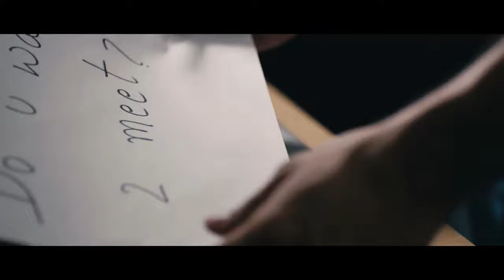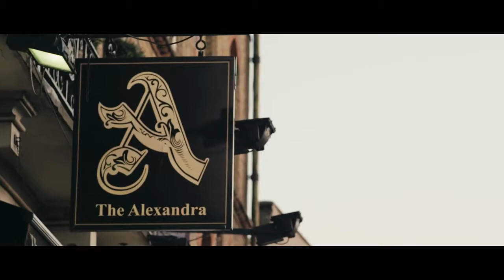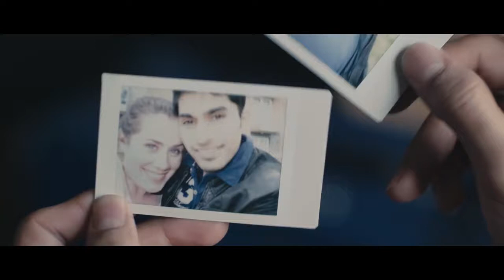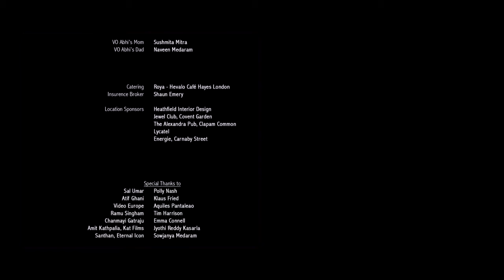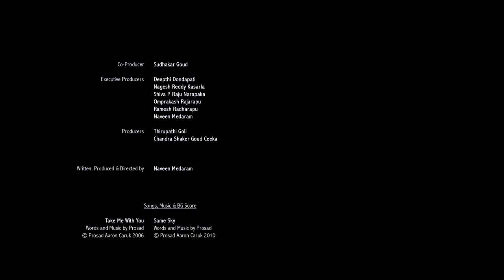English romance movies 2020 full movie I Nice to Meet You